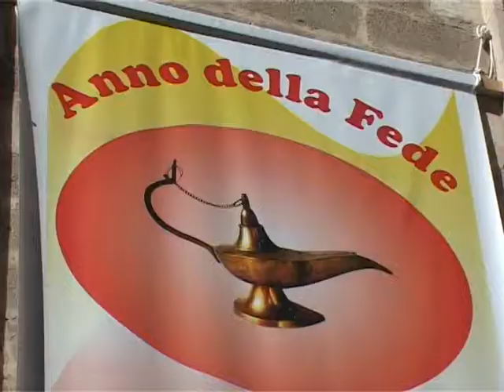TG 24.09.13 Sondaggio: conosci i dieci comandamenti ?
Sondaggio: conosci i dieci comandamenti ?
Quanti e quali sono i comandamenti? Secondo un sondaggio nazionale li
conoscono solo due italiani su dieci. Sentite cosa ci hanno risposto i baresi...